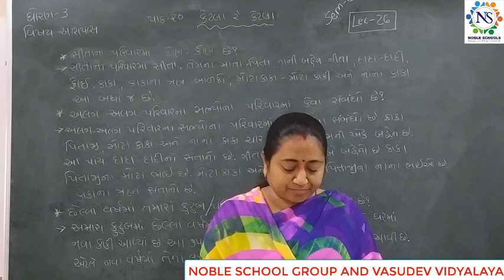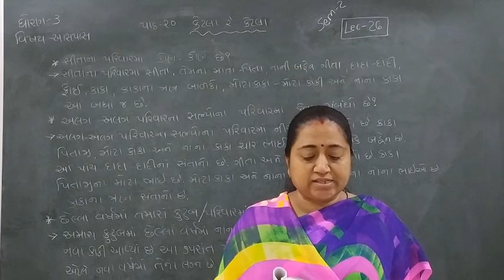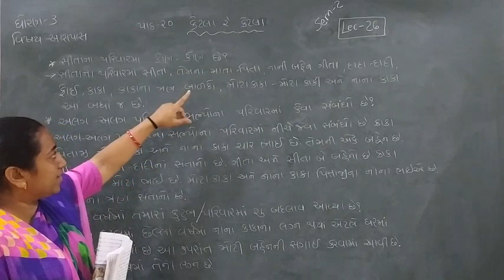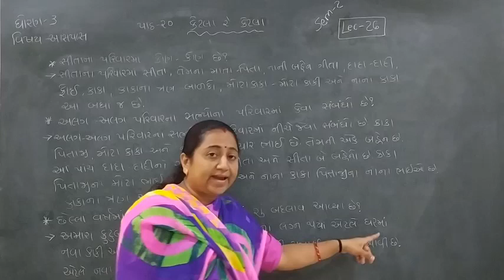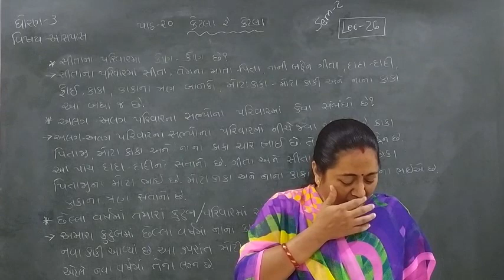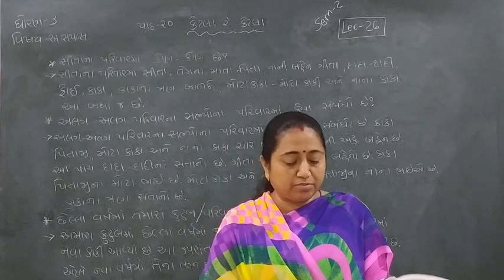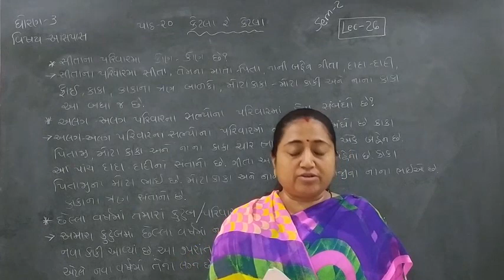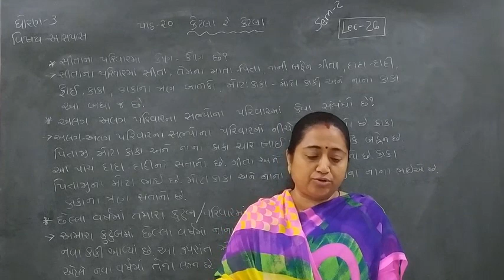Standard - 3 Aaspas Semester - 2 Lecture- 26 byTruptiimadam